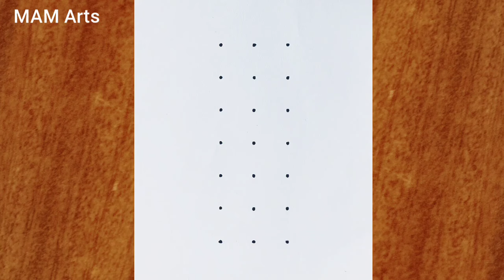Lord Ganesha drawing easy from 3×7 dots step by step // Easy Lord Ganesha Rangoli